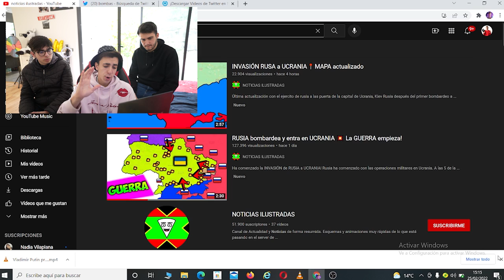MI FAMILIA ESTÁ EN LA GUERRA…*muy peligroso*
En este video Arta cuenta lo que está ocurriendo en la guerra de Rusia contra Ucrania y los bombardeos que estan pasando, su familia está alli y no es una situación fácil para Arta.